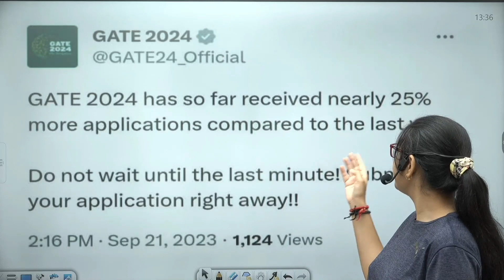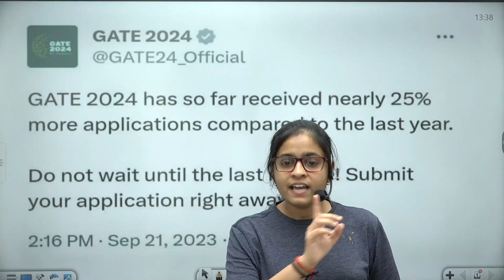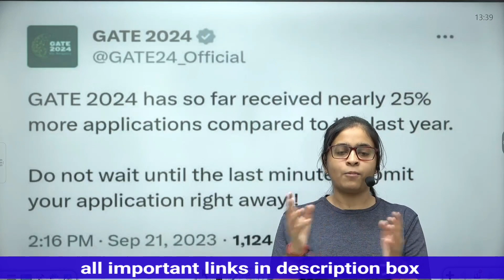GATE 2024 Registration Surge What's Behind the 25% Increase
🚀 Exciting news for all GATE aspirants! 🚀

In this video, we dive deep into the latest announcement from the official GATE Twitter handle, revealing a staggering 25% increase in registrations for GATE 2023! 📈

Join us as we uncover the reasons behind this remarkable surge in registrations and what it means for you as a GATE aspirant.